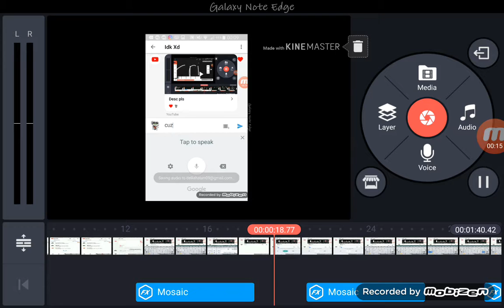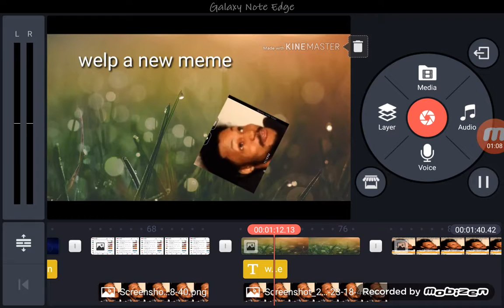AGH NEW MEME + I DIDNT NOTCIE AJ RRPLIED UNTIL NOW XDD